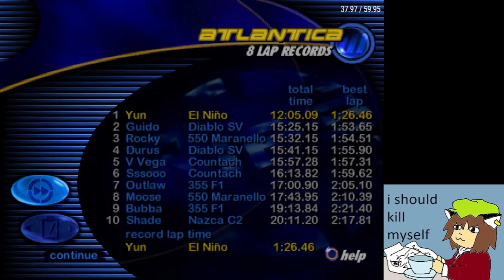Atlantica 1:26.460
7:53 - 9:25 (Lap 6)